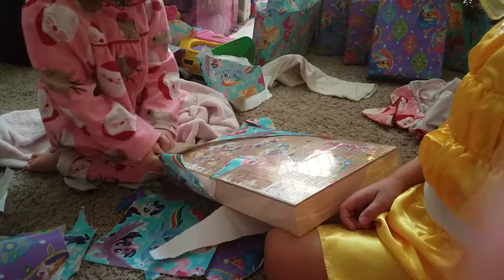Christmas 2018 Part 2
My beauties open up thrir gifts from Santa Claus.